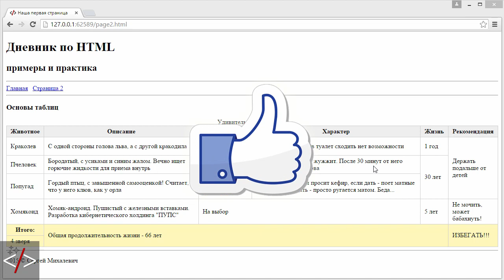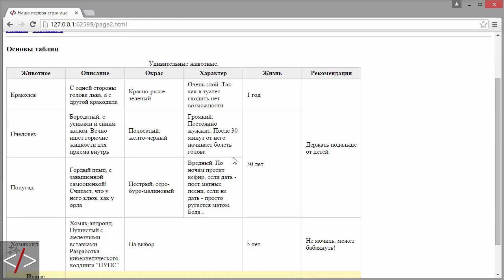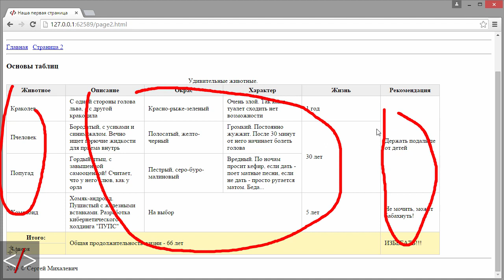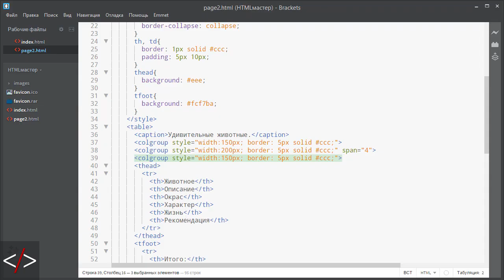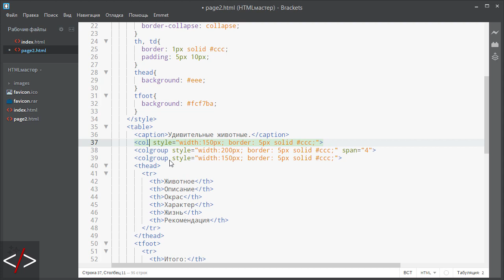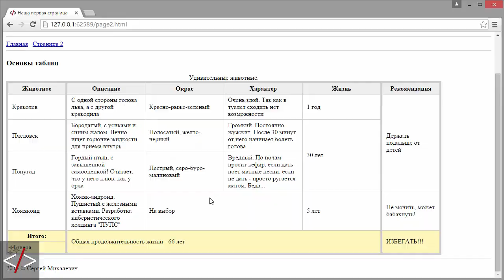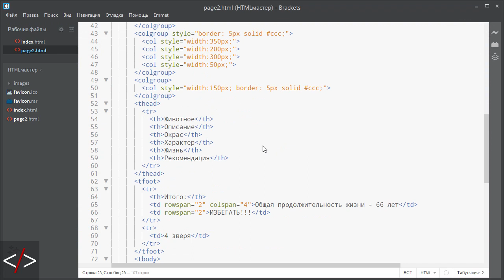HTML таблицы – управление колонками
В этом уроке мы закончим изучать таблицы. Узнаем про два тега col и colgroup. Увидим в чем их отличия, какие есть нюансы, и научимся с ними работать.

Друзья, вы можете поддержать развитие проекта, переведя любую сумму денег на один из кошельков, указанных в описании канала: